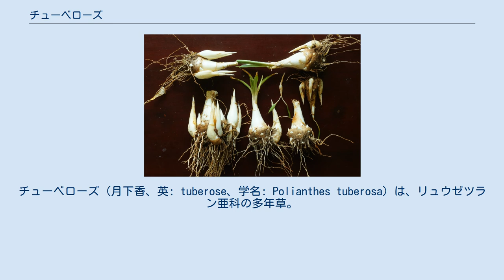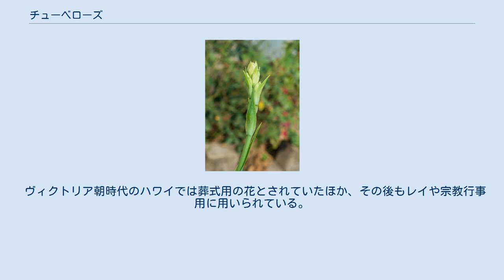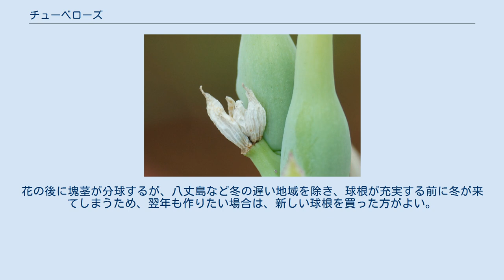チューベローズ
チューベローズ（月下香、英: tuberose、学名: Polianthes tuberosa）は、リュウゼツラン亜科の多年草。
ゲッカコウ（月下香）、オランダズイセン（和蘭水仙）とも呼ばれる。
種小名はラテン語で「ふくらんだ、塊根状の」を意味し、球根を形成することに由来する。
「チューベローズ」はその英語読みである。
 原産地はメキシコで、同属植物は12種ある。
晩春に鱗茎から発芽し、披針形の葉は、根生葉が数枚、茎を抱く葉が十枚前後ある。
草丈1mくらいになり、8月頃に、白い6弁花20 - 30輪からなる穂状花序をつける。
花穂は45cmくらいになり、香りがよく、複雑でエキゾチックな甘いフローラル系で、とくに夜間は香りが強い。
園芸種は八重咲きのものが多いが、一重咲きのほうが香りが高い。
戦中に李香蘭や渡辺はま子が唄ってヒットした中国曲の「夜来香」の花がチューベローズであると言われたことがあったが、実際は別種の植物で、月下香（げっかこう）という和名もあったが、今は使われていない。
抽出物を香水のトップノートに用いるために、ハワイや熱帯アジアなどで栽培されている。
 ヴィクトリア朝時代のハワイでは葬式用の花とされていたほか、その後もレイや宗教行事用に用いられている。
 球根は30g以上ある充実したものでないと開花しないので、なるべく立派な病害虫のない球根を選ぶ。
比較的丈夫な草花で、花を咲かせるだけなら、排水と日当たりの良いところなら十分に育つ。
株間は30cmくらいにし、球根に10cmくらい土がかぶるくらいに植える。
花の後に塊茎が分球するが、八丈島など冬の遅い地域を除き、球根が充実する前に冬が来てしまうため、翌年も作りたい場合は、新しい球根を買った方がよい。